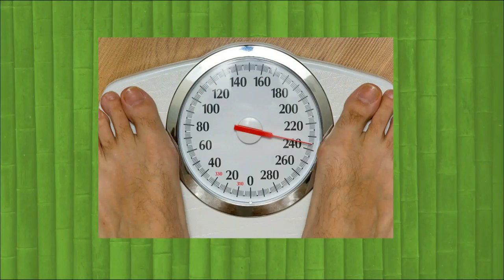What Makes a Food a SuperFood?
Simply put, a Super Food is a food that delivers high concentrations of critical nutrients like Beta Carotene, A, C, E and Seleniuem. Besides being rich in these important nutrients, Superfoods often hold these vitamins in the perfect balance.

Wellness For Realists